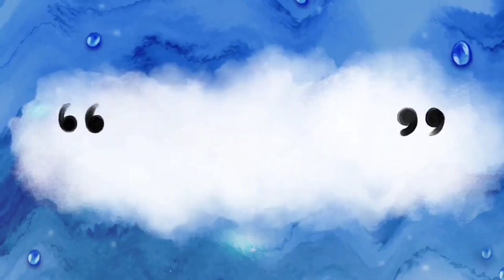काहीतरी स्पेशल आहे | Trust Marathi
marathi vlog
My Audiuce other Search 👇
sai tekdi aurangabad
sai baba tekdi aurangabad
मराठी vlog
family Vlogs
daily marathi vlog
marathi vlogger
marathi vlogger dipali
marathi vlogger
marathi vlogger deepali
marathi bloggers
marathi vlogger sonal
marathi vlogger kiran
marathi vlogger ashwini
marathi vlogger chiku
marathi vlogger sonali
marathi vlogger gaurav
nashik vlogger
 nashik food blogger
aurangabad vlogger
aurangabad food blogger
aurangabad Maharashtra vlogger
100 pure reaction
 100 pure love reactio
100 percent pure love reaction
100 pure
100% pure Reaction